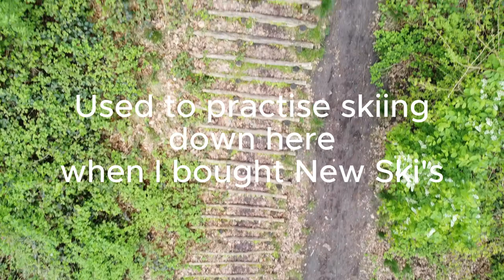Woods pt2 Espelkamp